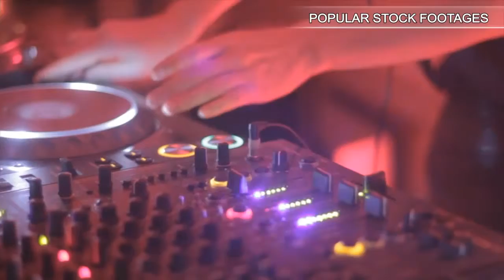Boyfriend and girlfriend sexy passionate kisses at sunset pan, click for HD. Stock Footage